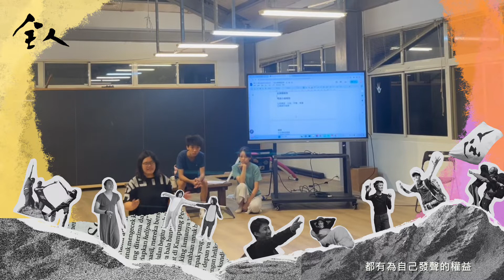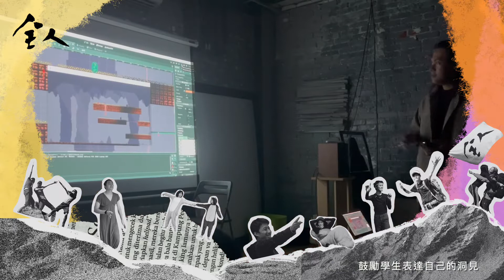全人實驗中學 | 生活學習介紹影片